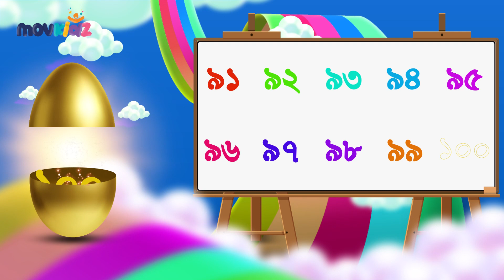বাংলা সংখ্যা ৫১ থেকে ১০০ | Bangla Numbers 51-100 | এসো অংক শিখি | Movkidz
বাংলা সংখ্যা ৫১ থেকে ১০০
* Graphics & Animation - Jahidul Islam, Jahirul Islam Rifat, Reshma Zafor, Shihab, Abu Taleb
* Voice - Dilshad
*Concept & Script- Jahidul, Salim

আপনার ছোট্ট সোনামণিদের জন্য আমরা দারুন এই এনিমেশনের ভিডিও গুলো তৈরি করেছি।
মজার মজার Animation এর মাধ্যমে আমরা আপনাদের শিশুদের বাংলা সংখ্যা শেখার আগ্রহ অনেক বাড়িয়ে তোলার চেষ্টা করেছি এই ভিডিওর মাধ্যমে।
এছাড়াও এই ধরনের শিক্ষামুলক ভিডিও শিশুদের মানসিক বিকাশে গুরুত্বপূর্ণ অবদান রাখে!!!

শিশু শিক্ষাকে আরো সহজ ও আকর্ষণীয় করাই আমাদের মূল উদ্দেশ্য।
স্থিরচিত্র বা বইয়ের মাধ্যমে শিশুদেরকে বাংলা সংখ্যা যতটুকু শিখানো যায় সেই তুলনায় ভিডিও এনিমেশনের মাধ্যমে আরও বেশি সহজে শিখানো যায়।
Movkidz চ্যানেলটি আমরা সাজিয়েছি বিশেষকরে আপনার ছোট্ট সোনামণিদের মেধা বিকাশের জন্য।
আপনার শিশু নিজে থেকেই অনেক আগ্রহ আর আনন্দের সাথে শিক্ষাকে গ্রহণ করবে খেলার ছলে।
সোনামণিরা গানে গানে ও ছন্দের সাথে তাল মিলিয়ে শিখবে শুদ্ধ ভাষা, ছড়া, কবিতা, গান, রং তুলিতে প্রকৃতির ছোঁয়া।
এমনকি আমাদের ভিডিওগুলো আপনার  শিশুকে শেখাবে নৈতিকতা, সুষ্ঠু ব্যবহার ও সাথে সামাজিক ও চারিত্রিক মূল্যবোধ এর সঠিক দিক নির্দেশনা।
আমাদের সাথেই শুরু হোক আপনাদের সোনামণিদের প্রাথমিক শিক্ষার হাতেখড়ি।
ছোট্ট সোনামণিদের সাথে নিয়ে মজায় মজায় শেখা উৎসবে আমাদের Channel টি সাবসক্রাইব করে আর বেল আইকনটি প্রেস করে দিয়ে আমাদের সাথে আপডেটেড থাকুন।

আমাদের অন্যান্য ভিডিওগুলো হচ্ছেঃ